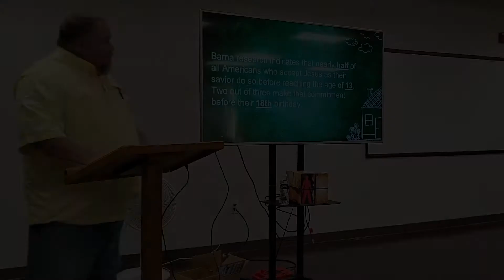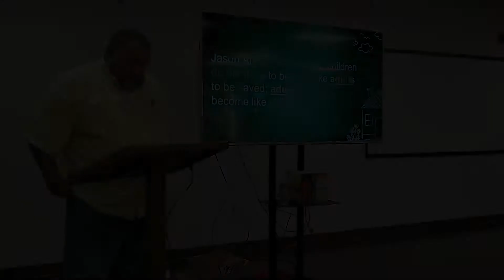Seminar Sampler Leading Your Child to Christ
A short video about the evangelism seminar about leading your children to Christ. Recorded at Central Baptist Church, Wendell, NC